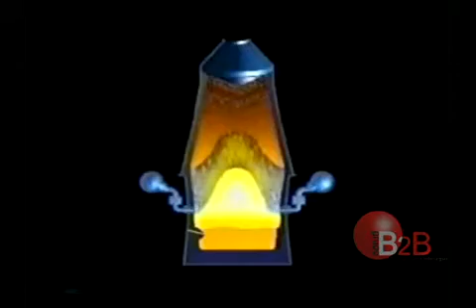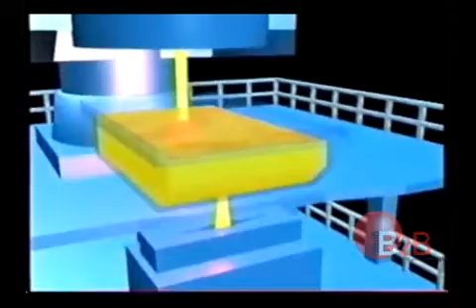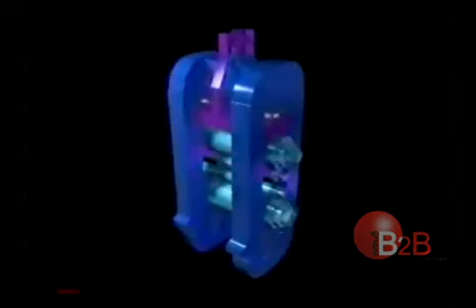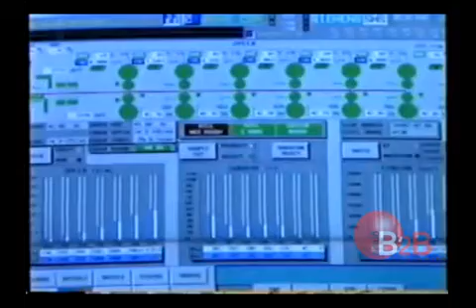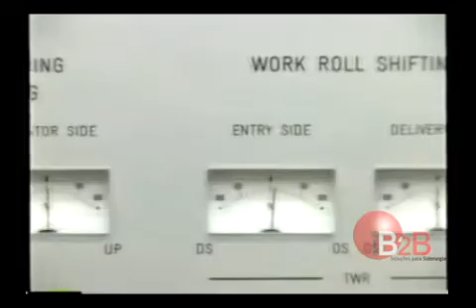Processo Siderurgia - Acme Steel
Acme Steel Company em Riverdale Illinois - USA

Esta Siderurgia foi fechado e depois reaberta pela International Steel Group, que foi então comprada pela Mittal Steel e agora é chamada de Arcelor Mittal